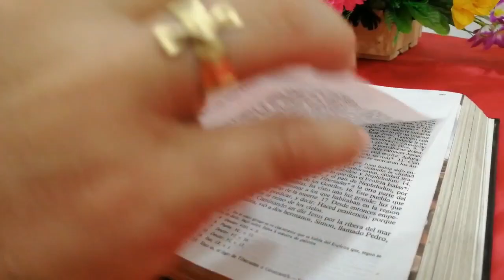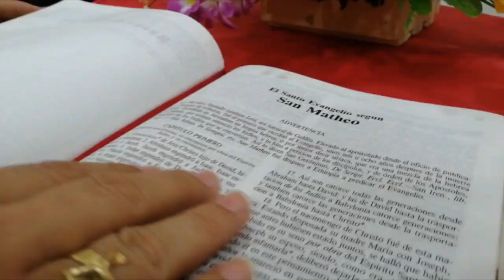La Voz del Pastor - Mons. José Figueroa G. - V Domingo de Pascua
Evangelio
Lectura del santo evangelio según san Juan (15,1-8):

En aquel tiempo, dijo Jesús a sus discípulos: «Yo soy la verdadera vid, y mi Padre es el labrador. A todo sarmiento mío que no da fruto lo arranca, y a todo el que da fruto lo poda, para que dé más fruto. Vosotros ya estáis limpios por las palabras que os he hablado; permaneced en mí, y yo en vosotros. Como el sarmiento no puede dar fruto por sí, si no permanece en la vid, así tampoco vosotros, si no permanecéis en mí. Yo soy la vid, vosotros los sarmientos; el que permanece en mí y yo en él, ése da fruto abundante; porque sin mí no podéis hacer nada. Al que no permanece en mí lo tiran fuera, como el sarmiento, y se seca; luego los recogen y los echan al fuego, y arden. Si permanecéis en mí, y mis palabras permanecen en vosotros, pedid lo que deseáis, y se realizará. Con esto recibe gloria mi Padre, con que deis fruto abundante; así seréis discípulos míos.»